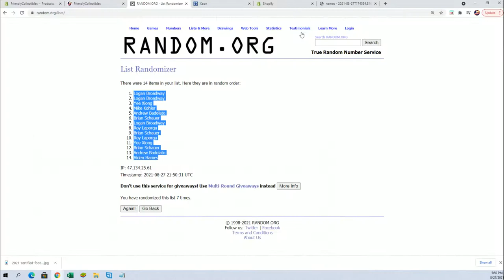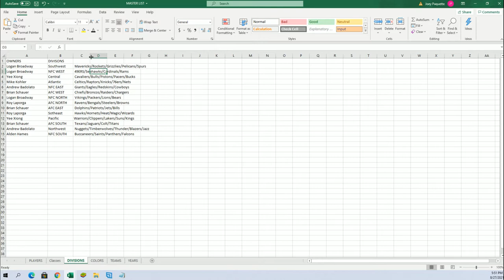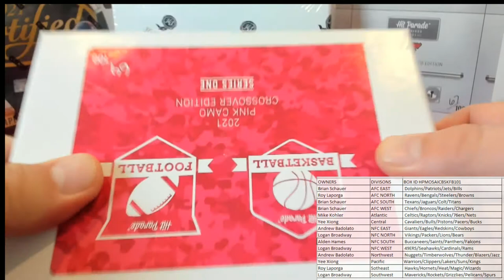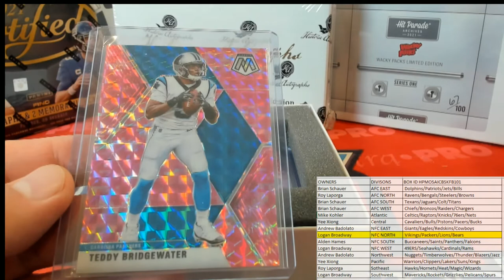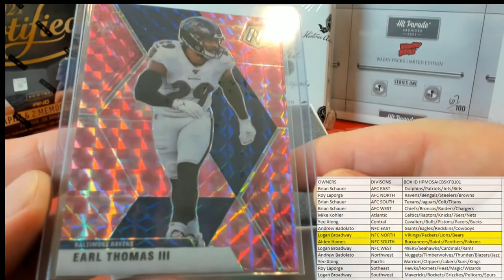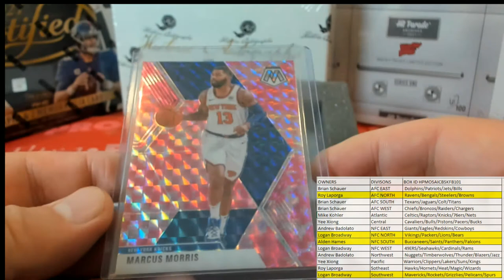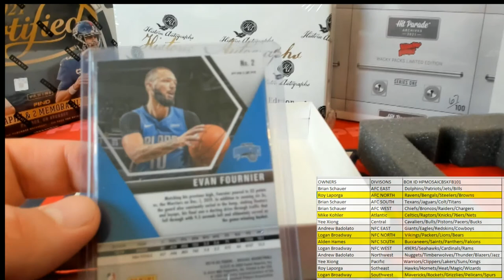BOX ID HPMOSAICBSKFB101 2021 Hit Parade Mosaic Football & Basketball Pink Camo Crossover Edition Ser